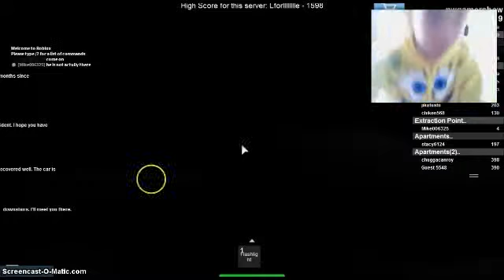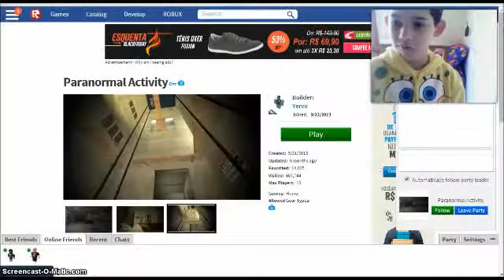go go power rangers-roblox paranormal (ft.henrique)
canal do henrique ele faz videos com outras pessoas as vezes ele não aparece nos videos e as vezes fala pouco e a voz baixa mais ele esta no canal